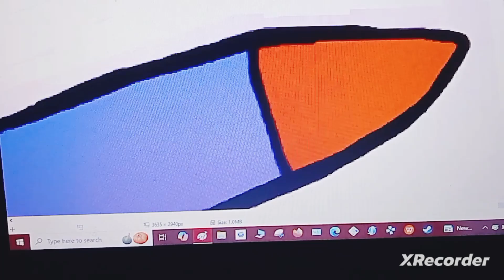Shadnormare Speedpaint Video: Episode 4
Me (in my Paul Heyman Voice Impression mode): Ladies and Gentlemen, Boys and Girls, Cats and Dogs, Kittens and Puppies, Chickens and Ducks, Chickens and Ducklings, Birds and Pigeons, Parrots and Flamingoes, Bats and Owls, Cows and Sheep, Pigs and Boars, Porcupines and Echidnas, Squirrels and Chipmunks, Meerkats and Warthogs and even, Hedgehogs and Platypuses, Humans and Animals of All kinds of Ages, Classes, Colors, Nationalities, Species, Shapes, Sizes and Types, my Name is Max Leonhart and since Halloween/Hallowween2024 is coming up by next Thursday, here's a little Monstober/Monstober2024-themed something like a Kaiju/Giant Monster OC named Shadnormare in which, is the one and only, yours truly, little thing that I've been exactly working on for many kinds of individuals who adore many kinds of Monsters and Kaiju/Giant Monsters are one of them because of well, here we go with the fryingly furnaced flow, people! ;)